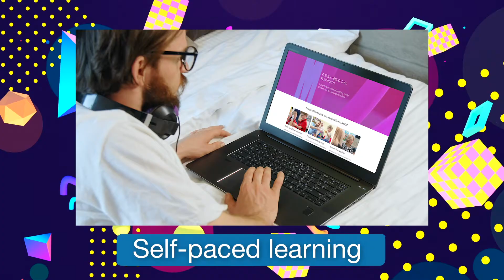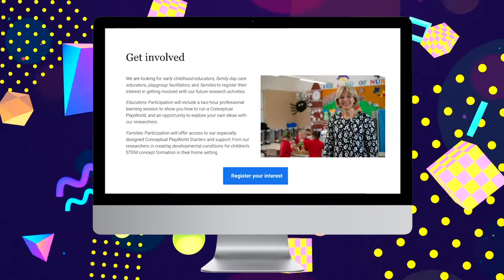Conceptual PlayWorld Professional Development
Become a Conceptual PlayWorld STEM Champion